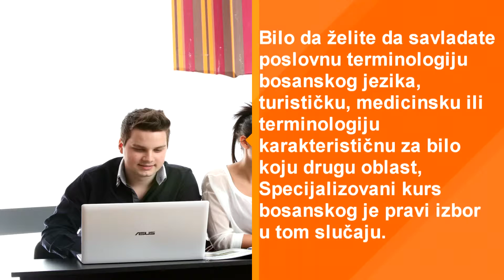Specijalizovani stručni kursevi bosanskog jezika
Neophodno Vam je da steknete znanja bosanskog jezika samo u određenom segmentu, a nije Vam važno da za to dobijete i validnu potvrdu o nivou znanja ovog jezika ? Akademija Oxford ima najbolje rešenje za Vas, a to je Specijalizovani kurs bosanskog jezika !

Bilo da želite da savladate poslovnu terminologiju bosanskog jezika, turističku, medicinsku ili terminologiju karakterističnu za bilo koju drugu oblast, Specijalizovani kurs bosanskog je pravi izbor u tom slučaju.

Nastava u okviru ovog kursa je u potpunosti prilagođena polaznicima, a sprovodi se po smernicama za individualnu nastavu, tako da je profesor usmeren na obuku samo jednog polaznika i u prilici je da nastavu prilagodi njegovim potrebama. Takođe, termini održavanja časova se direktno dogovaraju između polaznika i profesora.

Ako u našim redovnim programima obuke niste pronašli nijedan kurs koji je u skladu sa Vašim potrebama, kontaktirajte tim Škole bosanskog jezika Akademije Oxford u Vašem gradu i izložite im svoje zahteve. Oni će u najkraćem mogućem roku i po najkonkurentnijim cenama predložiti Specijalizovani kurs bosanskog koji će u potpunosti zadovoljiti Vaše zahteve i potrebe.

Kako pohađanje ovog kursa ne podrazumeva izdavanje potvrde o poznavanju bosanskog jezika određenog nivoa, nudimo Vam mogućnost da nakon što završite Specijalizovani kurs bosanskog jezika uradite test provere znanja, na osnovu čijih rezultata će profesor predložiti koji nivo opšteg kursa ovog jezika bi trebalo da pohađate, kako biste po njegovom uspešnom savladavanju stekli sertifikat, odnosno potvrdu o poznavanju bosanskog jezika određenog nivoa.